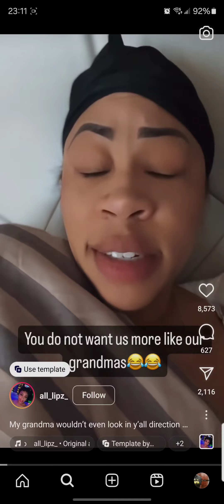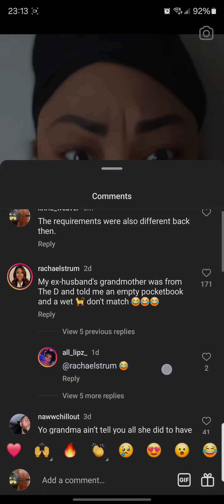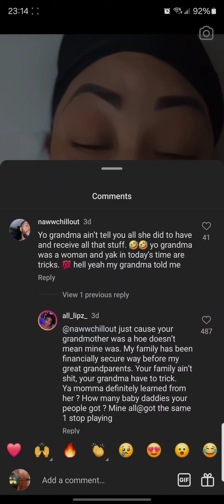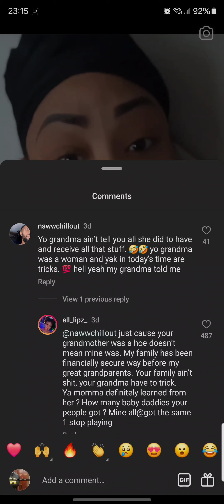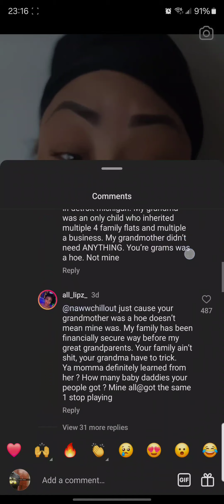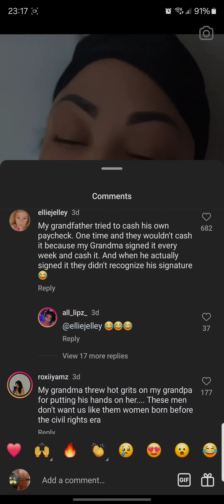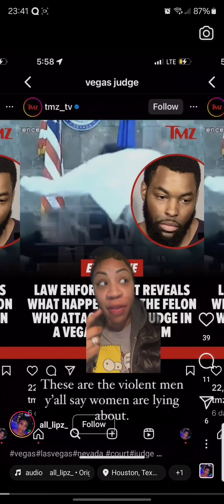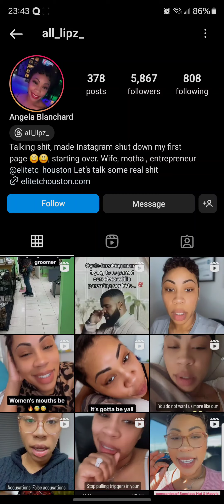All Lips Had All Crap To Say